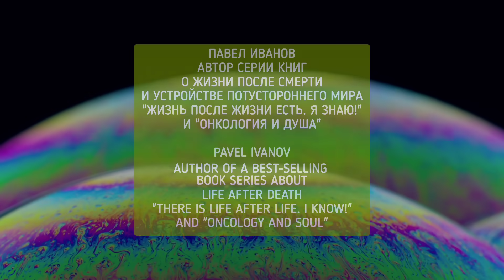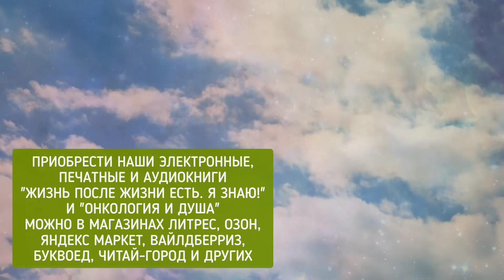Послания с Того света от любимых - Их может получать каждый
Сегодня на канале "Жизнь после жизни есть. Я знаю!" мы поговорим о том, как загробный мир общается с живущими. На конкретных примерах и доказательствах я покажу вам, как это происходило у меня, и расскажу о том, что получать такие послания от усопших любимых может любой человек, и каждый может убедиться, что жизнь после смерти есть.

Получить утешение горя и скорби об утраченных родных и любимых, а также ответы на все вопросы о Жизни после жизни и устройстве потустороннего мира вы можете из наших книг.
Скачать книгу "Жизнь после жизни есть. Я знаю! Путешествие скептика в потусторонний мир"
Печатная книга на Яндекс Маркет или в Ozon и на Wildberries

Приобрести наши книги о Жизни после смерти и устройстве потустороннего мира "Жизнь после жизни есть. Я знаю!", а также книгу об исцелении от рака при помощи духовного мира "Онкология и Душа" всегда можно в магазинах Литрес, Озон, Яндекс Маркет, Вайлдберриз, Буквоед, Читай-город и других.